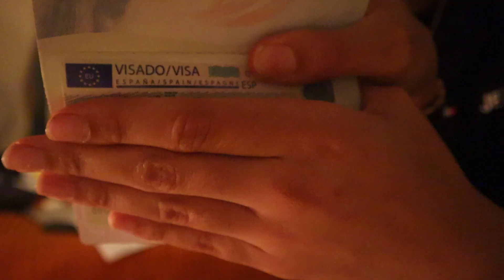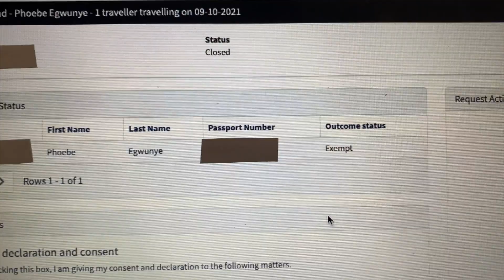I'm Moving Overseas!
My loves! The countdown is officially on! I'm moving overseas to Barcelona! Aaaaah! Let's do this! xx